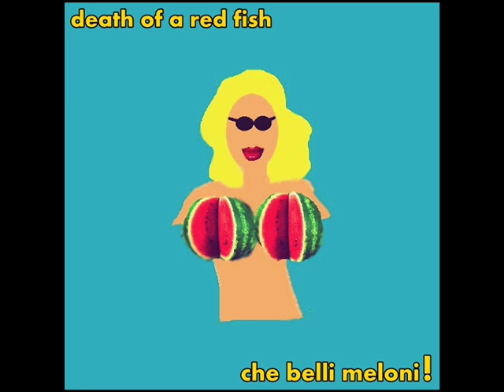Death of a Red Fish - Che Belli Meloni!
Tormentone estivo...
(Watermelon Song)